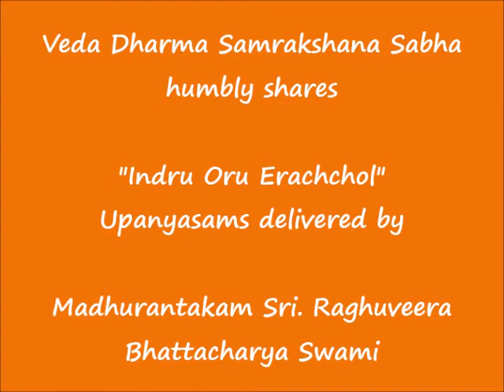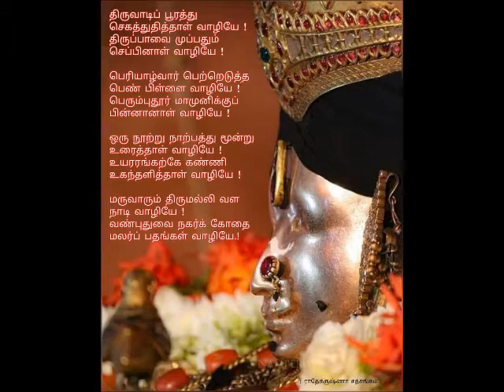066 - கண்டீரே ! கண்டோமே !! (kaNdeerE ! kaNdOmE !!) – இன்று ஒரு ஈரச்சொல் (Indru Oru Erachchol)